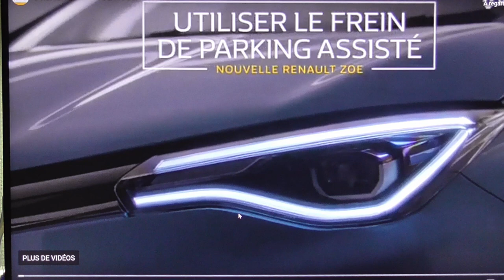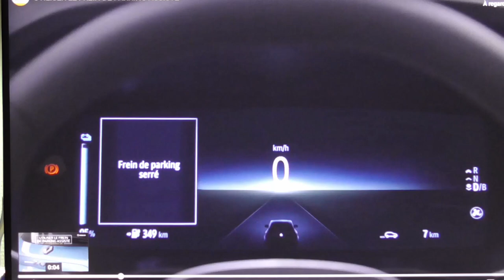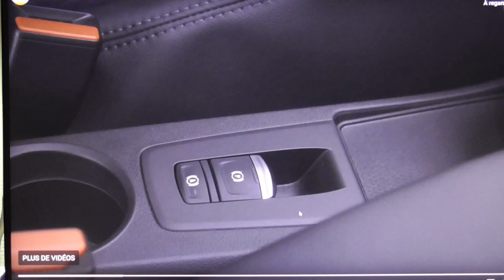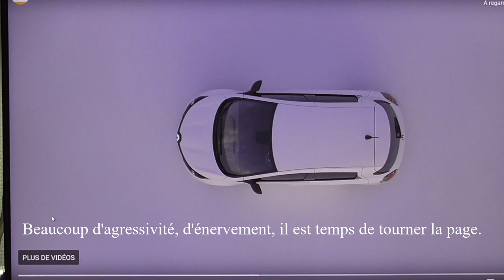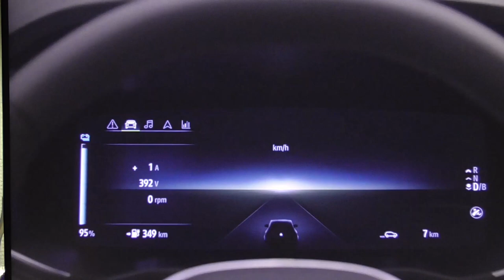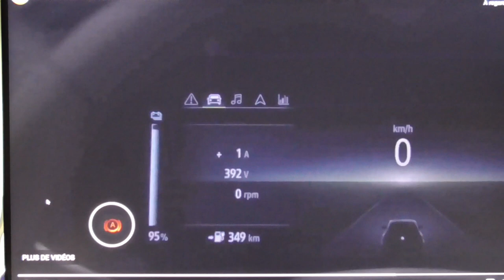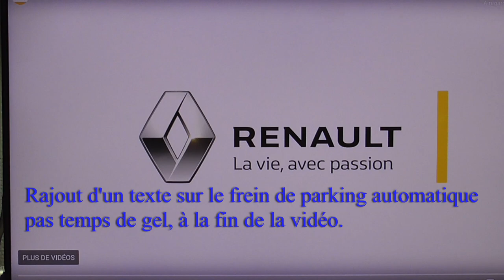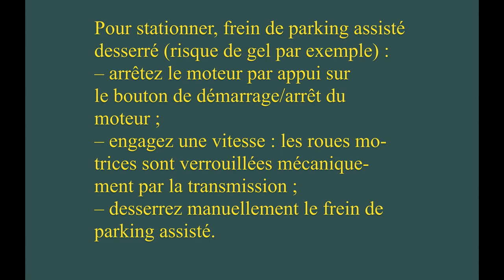[276] Frein de parking automatique sur la Zoe50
Une évolution parmi tant d'autre sur la nouvelle ZOE50, comparaison avec "l'ancienne" Zoe.